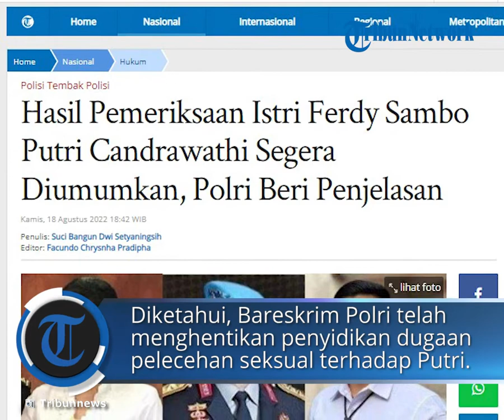Hasil Pemeriksaan Putri Candrawathi akan Segera Diumumkan Timsus Kapolri Terkait Kasus Brigadir J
TRIBUN-VIDEO.COM - Perkembangan terbaru kasus penembakan Brigadir Nofriansyah Yosua Hutabarat atau Brigadir J akan diumumkan oleh Tim Khusus (Timsus) Kapolri pada Jumat (19/8/2022).

Pengumuman tersebut, juga terkait hasil pemeriksaan istri mantan Kadiv Propram Polri Ferdy Sambo Putri Candrawathi.